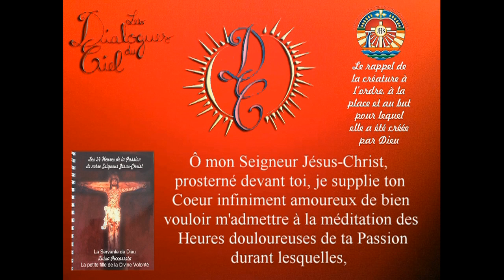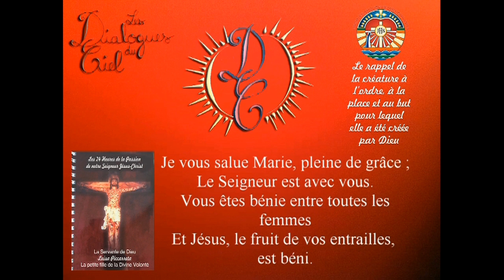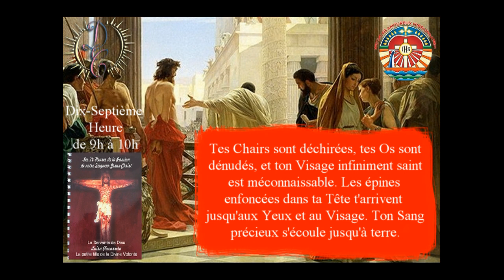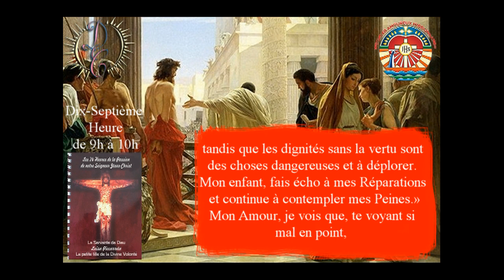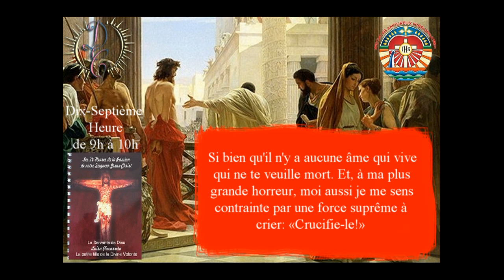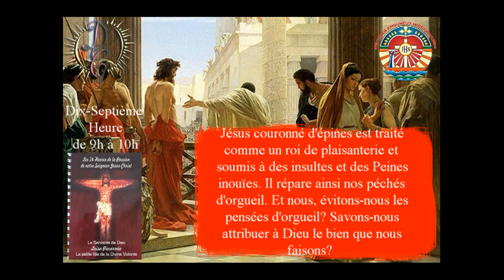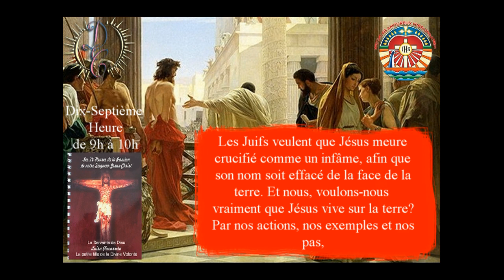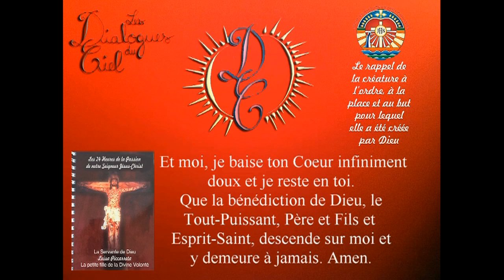Dix septième heure de la Passion - Le couronnement d'épines - La condamnation à mort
Tome 11, 10 avril 1913
« Luisa dit : mon Dieu, quelle récompense donneras-tu à ceux qui font les Heures de la Passion de la manière que tu m'as enseignée ? » Il me répondit:
« Ma fille, Je considérerai ces Heures, non pas comme faites par eux, mais comme faites par moi. Selon leurs dispositions, Je leur donnerai les mêmes mérites et les mêmes effets que si J'étais en train de souffrir ma Passion. Cela, même pendant leur vie sur la terre. Je ne pourrais pas leur donner une plus grande récompense. Je placerai ces âmes devant moi Et je leur lancerai des flèches d'amour et de contentement autant de fois qu'elles auront fait les Heures de ma Passion. Et elles me rendront la pareille. Quel doux enchantement ce sera pour tous les bienheureux ! »

( Si vous êtes déjà abonnés, je vous demande s'il vous plaît de vous désabonner et de vous ré abonner et ensuite cliquer sur la petite cloche à côté de "abonner" et vous recevrez les notifications.)

La lecture des écrits de Luisa Piccarreta est pour nous un moyen merveilleux d'augmenter nos connaissances sur la Divine Volonté. Ces connaissances nous incitent à intensifier notre vie Eucharistique, notre prière constante dans la Divine Volonté, de même que nos efforts continuels pour faire disparaitre notre volonté au profit de celle de Dieu. Celui-ci nous assure que, si nous agissons ainsi, les grâces surabonderont.

Notre Seigneur dit au Tome 16, 1er août 1923 :

" Pendant que la lumière du soleil couvre la terre et que l'homme regarde cette terre et marche dessus, Mes " Je t'aime " atteignent ses yeux, sa bouche, ses mains et s'étendent sous ses pieds "

 Cela à même atteint nos voix, vous vous en apercevrez en entendant le soleil du midi  dans les lectures audio de celles-ci.

Liens